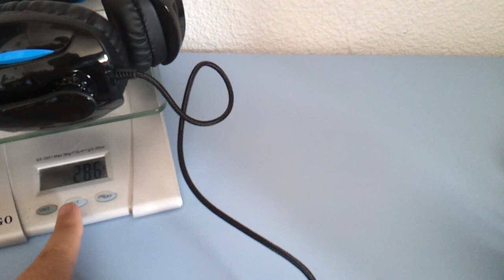Análisis Indeca PX440 Auticulares para PS4, PC, móvil o tablet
Si tenéis duda preguntar